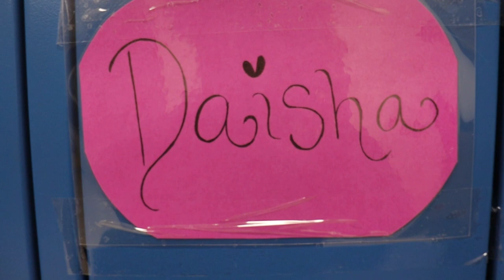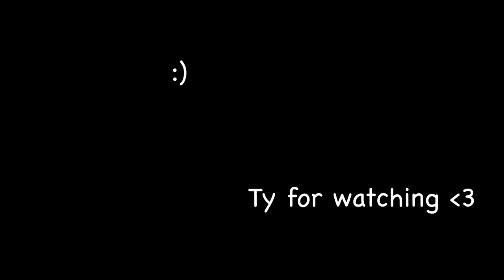Fit checks around Lynn Tech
This video is a little different than what I would usually put out on this account but we had so much fun filming I wanted you guys to experience it as well. Me and my cameraman Bryan go out and interview a few of our friends throughout our school and ask them for a quick lil fit check. Hope ya'll enjoy :)